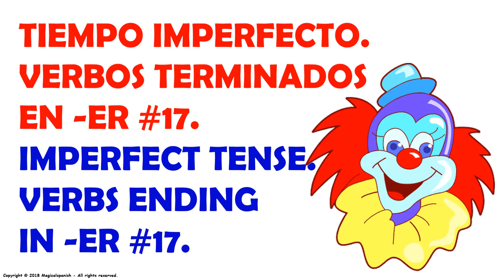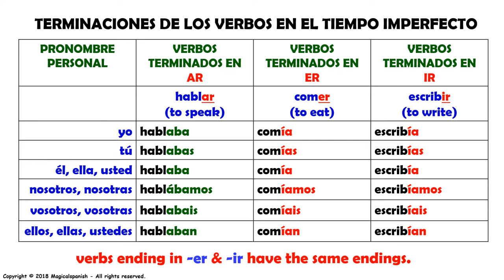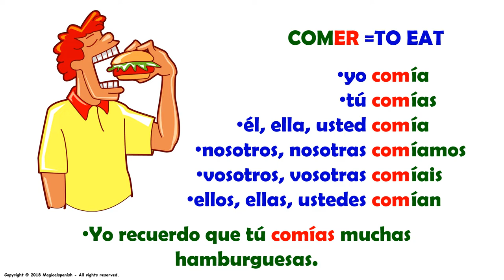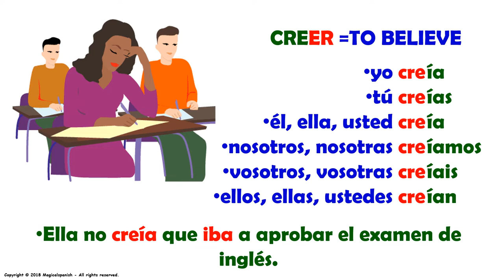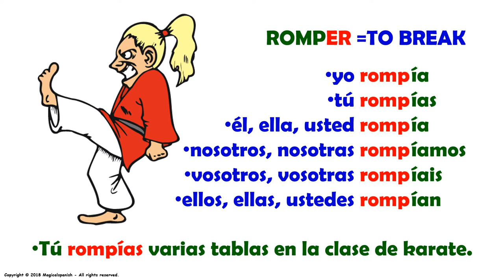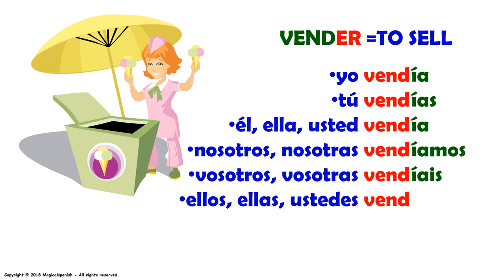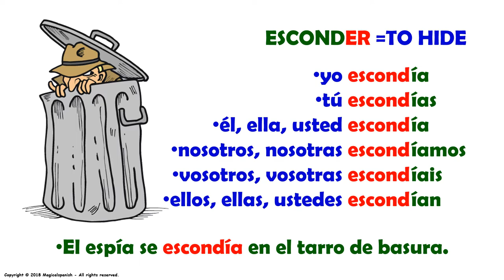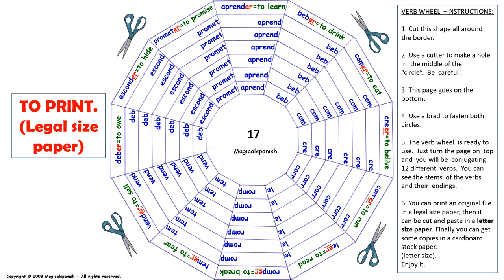El Tiempo Imperfecto en español (17) / Imperfect Tense in Spanish (17)